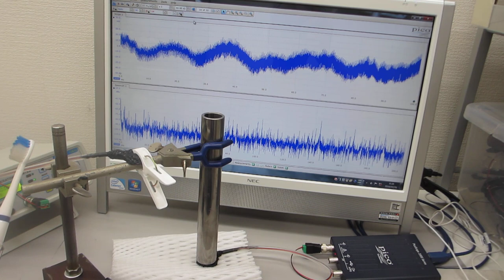物の表面を伝搬する超音波振動（表面弾性波）を測定して相互作用を観察する実験